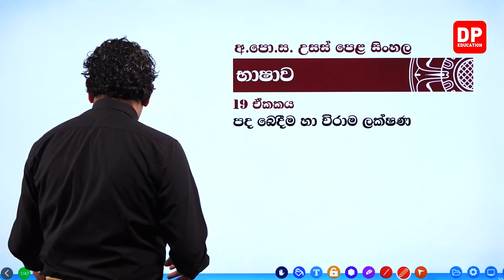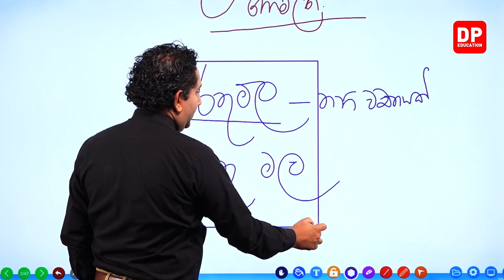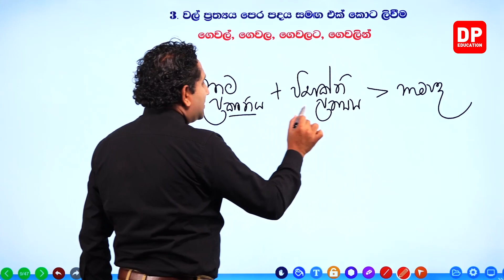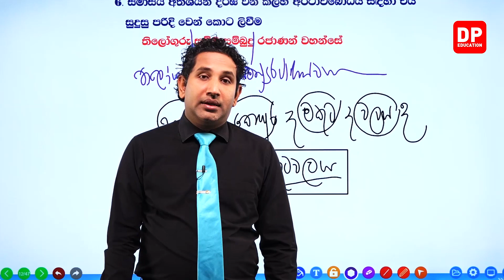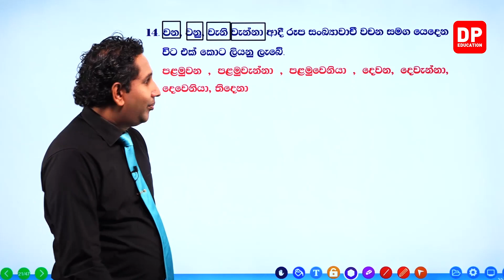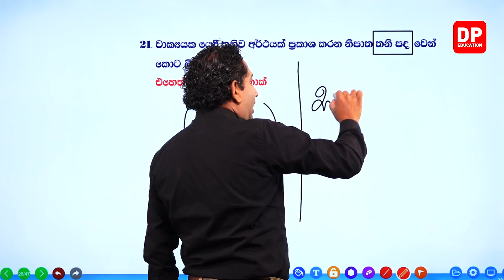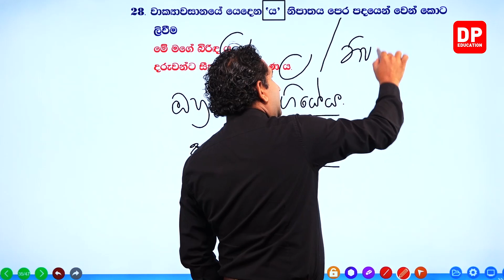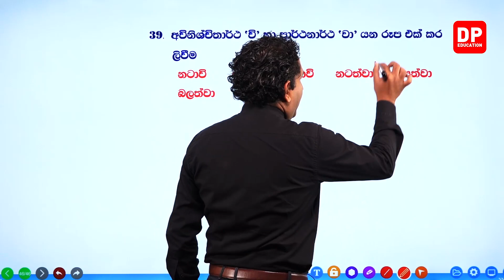භාෂාව | 19 වන ඒකකය | පද බෙදීම හා විරාම ලක්ෂණ - 01 කොටස | උසස් පෙළ සිංහල | A/L Sinhala Unit 19